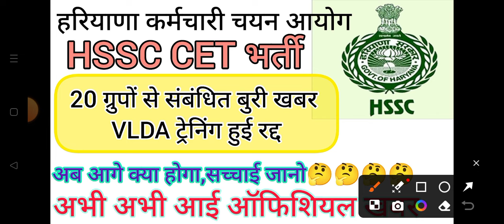hssc breaking! cet भर्ती 20 ग्रुपों से संबंधित बड़ी खबर